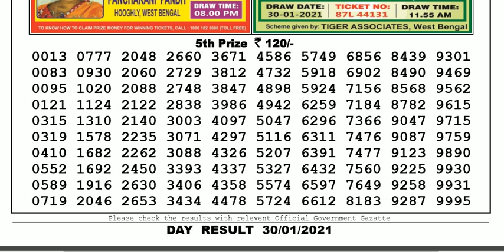Nagaland Lottery Sambad Result | Dear Lottery